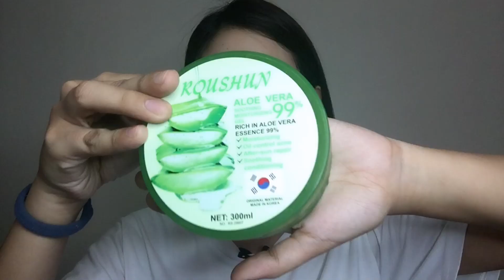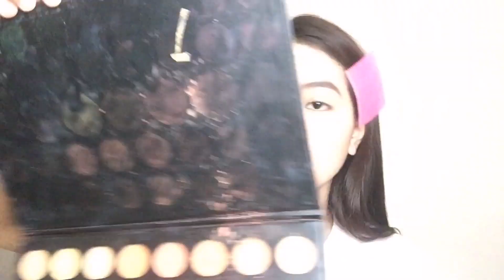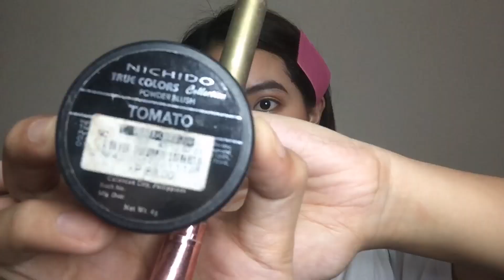SIMPLE GLOWY MAKEUP 2020 by lyka acosta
Hello guys ngayon na lang uli ako nakapag make up vlog and i hope nagustuhan nyo ang video na to! Thankyouuu

Don't forget to be positive, avoid stress and enjoy your life